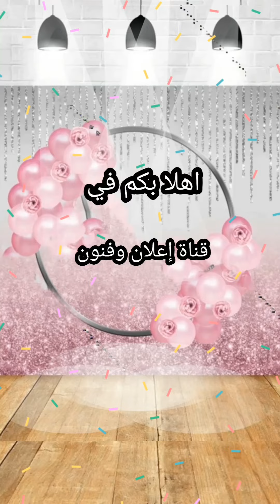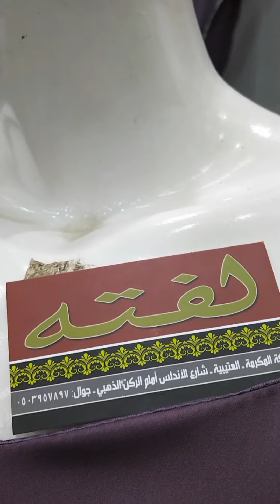فساتين سهرات. 😍👍محل لفته. مكه المكرمه. العتيبيه. شارع الأندلس.